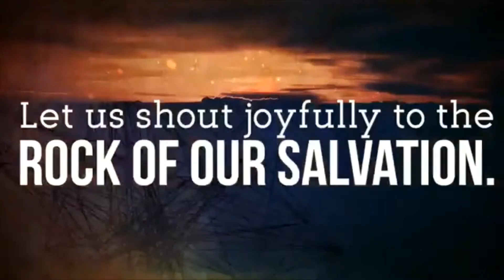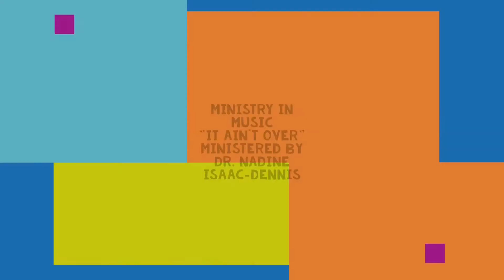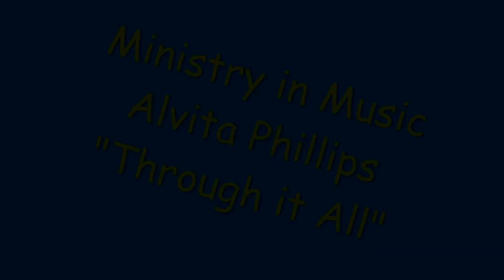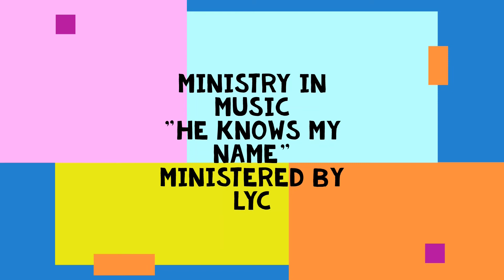Midweek Service | Wednesday 18th November 20020 | Invest Eternally | LSDA At Home